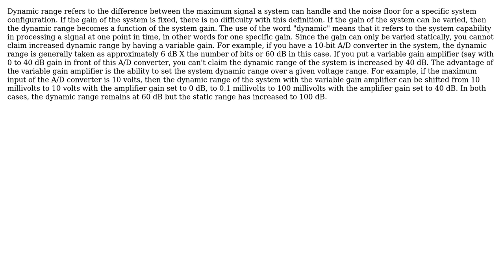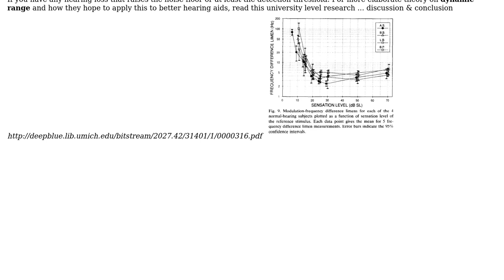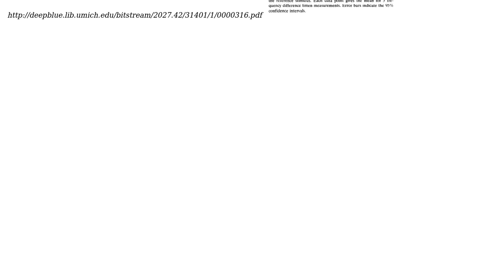What do you call the dynamic range of a variable gain amp? (2 Solutions!!)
What do you call the dynamic range of a variable gain amp?

With thanks & praise to God, and with thanks to the many people who have made this project possible! You are responsible for your own actions.